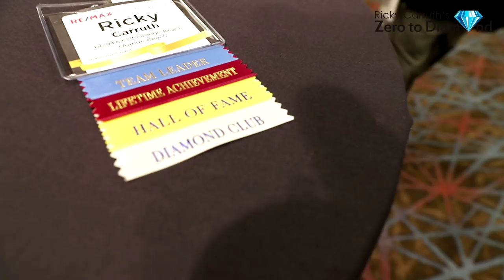STOP Focusing On Results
Download all my free real estate scripts and the 60 Day Challenge for real estate agents in the free courses STOP FOCUSING ON RESULTS

I am so focused on my day-to-day, I didn't even realize I was the #1 RE/MAX agent in Alabama...